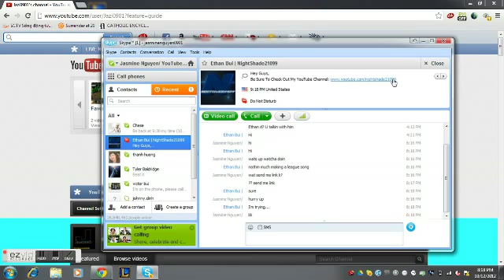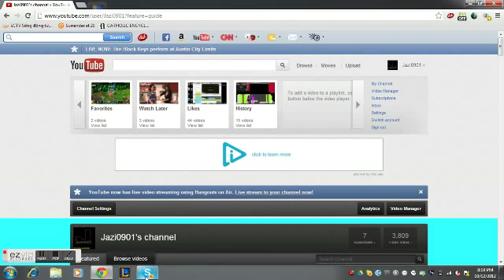Contest!!!!!!! END ON NOV. 1st! Join Nowww